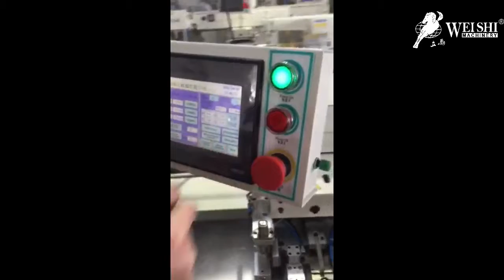WS-8700 POCKET SEWING MACHINE WITH DOUBLE LINE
Usually, with single line sewing to the pocket on the shirt in the garment factory, but the double line is also very beautiful. and of course we , as a manufacturer can provide the pocket sewing machine with single line and double line mode.